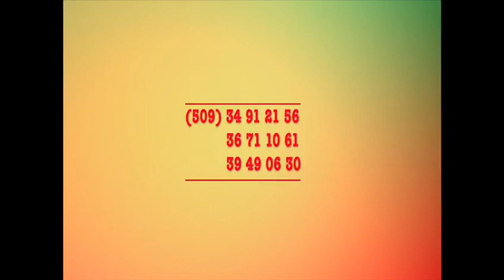DJ Toto Borgella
Leogane 25 aout sa